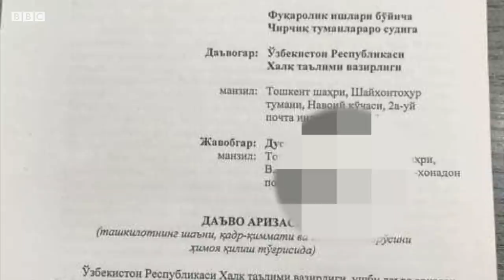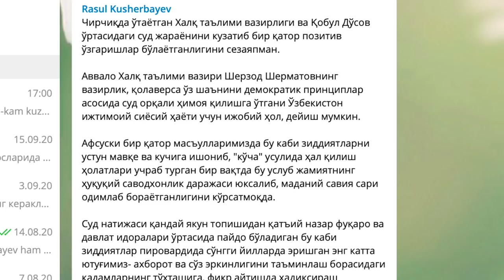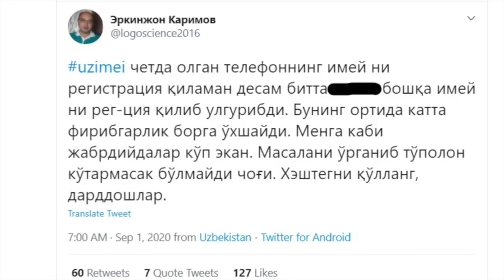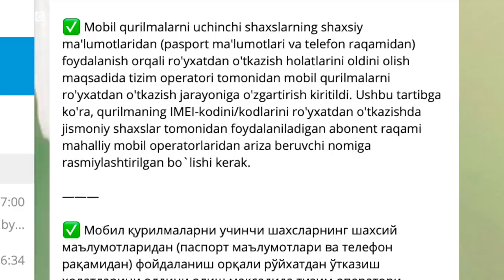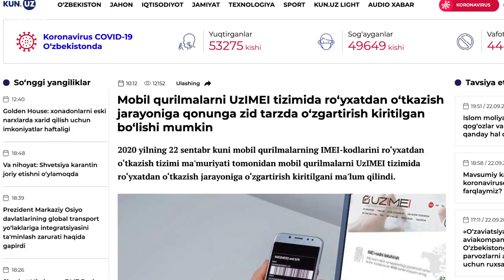Президентни «ҳақорат этувчи» видео тарқалдими ва IMEI можароси кучаймоқда - O'zbekiston BBC O'zbek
Президентни «ҳақорат этувчи» видео тарқалдими, IMEI можароси кучаймоқда ва Ўзбекистон тарихида камдан-кам кузатилувчи ҳолат - видеодайжест.

23 сентябрь куни Ўзбекистон тарихида камдан-кам кузатилувчи ҳолат — Фуқаролик ишлари бўйича Чирчиқ туманлараро судида Халқ таълими вазирлигининг собиқ депутат Қобил Дусов устидан киритган даъво аризаси бўйича навбатдаги суд мажлиси бўлиб ўтган.

Айни вақтда айрим ўзбекистонликлар мазкур суд иши тафсилотларига эмас, балки вазирликнинг фуқарога нисбатан ўз норозилигини суд орқали билдираётганига эътибор қаратмоқдалар.

Одатда, Ўзбекистонда фуқаро бирор раҳбар ёки ташкилотни танқидга тутса, унга нисбатан босимлар бошланиши айтилади. Бироқ Халқ таълими вазирлиги ва Қобил Дусов масаласида бу ҳол кузатилмаётир.

Таниқли депутат Расул Кушербаев ҳам вазирликнинг ўз шаънини демократик принциплар асосида ҳимоя қилаётгани Ўзбекистон ижтимоий-сиёсий ҳаёти учун ижобий ҳолат экани ҳақида ёзган.

23 сентябрь куни Ўзбекистон тарихида кузатилмаган янгилик бўлган – шу куни мамлакат президенти БМТ юқори минбаридан туриб илк бор ўзбек тилида нутқ сўзлаган.

Бир вақтнинг ўзида эса ижтимоий тармоқда президент Шавкат Мирзиёев шахси ва сўз эркинлиги билан боғлиқ бир масала кўзга ташланган.

Hook.report нашри журналисти Влад Авдеев ўзининг Telegram'даги блоги чатига обуначилардан бири президент сурати асосида ишланган ҳазиломуз видеони ташлагани ва бунинг ортидан Президент Администрацияси ҳузуридаги Ахборот ва оммавий коммуникациялар агентлигидан ушбу видеони ўчириш талаби келгани, акс ҳолда, журналист маъмурий ёки жиноий жавобгарликка тортилиши мумкинлиги юзасидан огоҳлантирилганини айтмоқда.

Аввалроқ мобил қурилмаларнинг IMEI-кодларини рўйхатдан ўтказишда бошқа фуқароларнинг шахсий маълумотларидан ноқонуний фойдаланганлик ҳолатлари норозиликларга сабаб бўлган эди.

22 сентябрь куни бундай ҳолатларнинг олдини олиш йўлида IMEI-кодларини рўйхатга олишнинг янги тартиби жорий этилаётгани расман маълум қилинган.

Расмий хабарга кўра, эндиликда, қурилманинг IMEI-кодини рўйхатдан ўтказишда жисмоний шахслар томонидан фойдаланиладиган абонент рақами маҳаллий мобил операторларидан ариза берувчи номига расмийлаштирилган бўлиши керак.

Ушбу янги тартиб аввалгиданда жиддийроқ норозиликларга сабаб бўлмоқда.